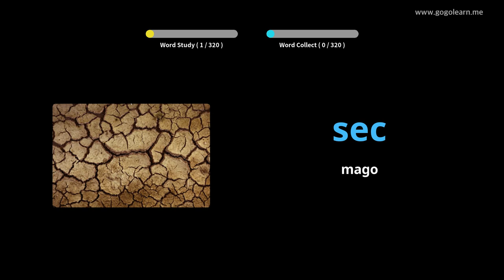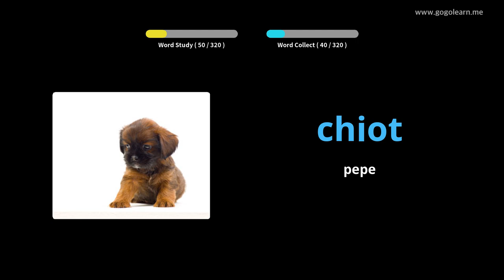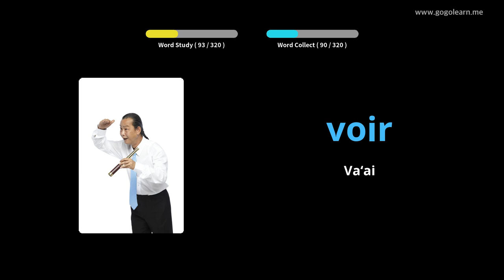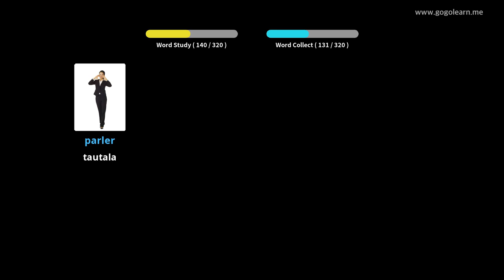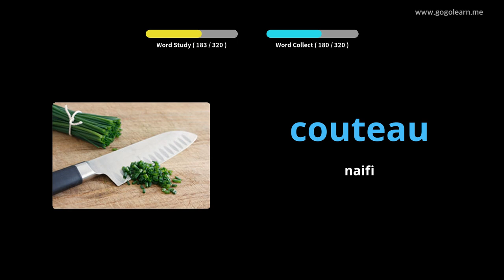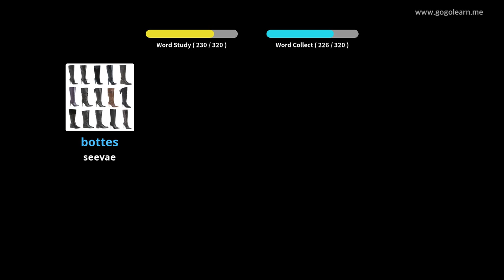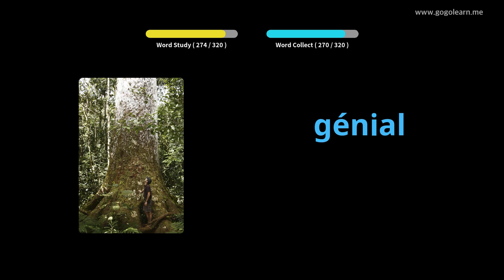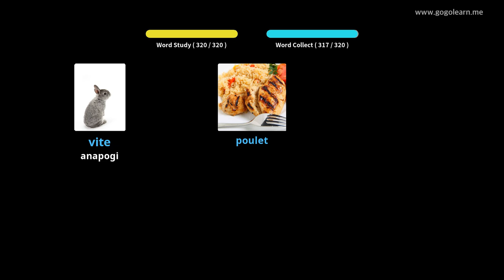FrenchVocabulary Faalogo E ui o le avetaavale |Golearn